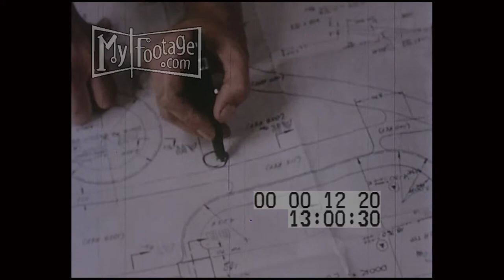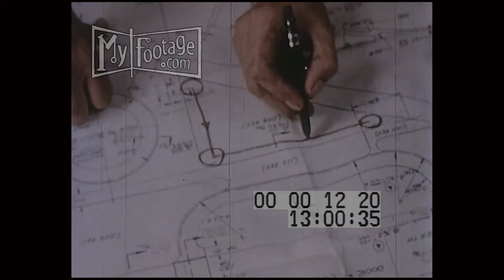1950s Automated Factory for Fighter Jets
Reel #: 1220

Shiny components are assembled automatically, a man adjusts dials on a 'machining computer'; a jet in the air; closeup of a man drawing on an schematic; man at a control panel; a women types a keypad; a man removes computer tape and takes it and moves it to a 'Numericord' unit; a roll of magnetic tape and a reel to reel machine; VS machining

factories, aircraft, construction, manufacturing, lathes, machining, keypads, computers, drilling, Numericord, reel to reel, magnetic, tape, ticker tape